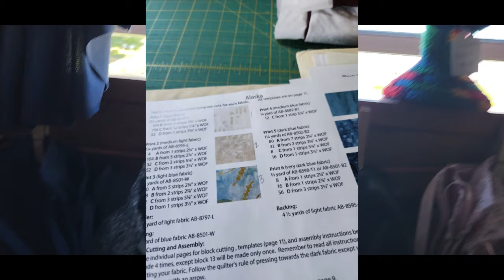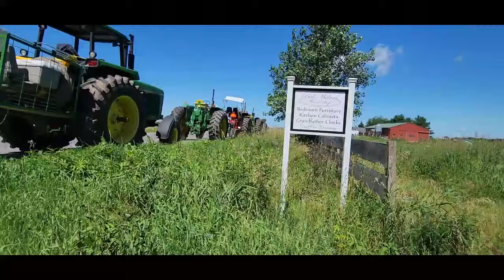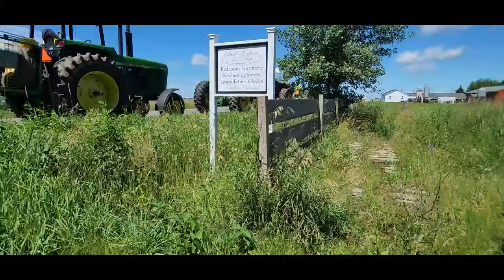Amish Quilt Making, A Very Private View with Anna.....Second half Part 1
Today we finish the second half of Part 1 with Anna and her sister as we shop Lovina's fabric shop. After a drive through the countryside, we arrived at Lovina's shop and I stood back and watched the "masters" at work! Calculating fabric needs, choosing colors and then reading the pattern came as second nature! I can't wait to see this quilt start to go together. but first. one more trip to an English fabric shop and then a special request by Naomi to visit a shop she has been hoping to visit for over a year! Oh yes, it will be fun and of course lunch will be on the menu as well!